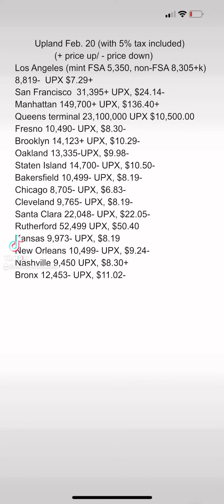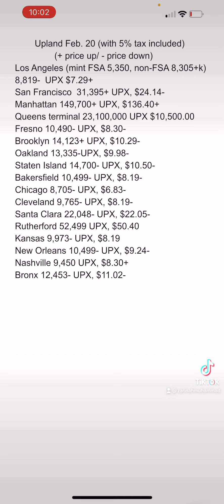SAVE TIME UPLAND Game See Cheapest (2nd Market) Prices In A Snapshot Floor Prices ALL Cities Feb 20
If you decide to play Upland after seeing my video, please join with my code. If you use this link, Upland will award you with a bonus for your first purchase

If you use this link, Upland will award you with a bonus for your first purchase